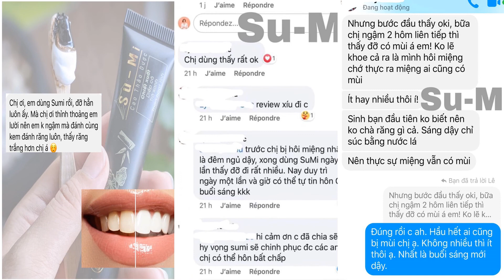CAO THẢO DƯỢC SUMI / BÙI DUNG.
Cao thảo dược Sumi Isito chứa thành phần chính là cao diếp cá, ngoài ra có cao trà xanh và tinh chất than tre hoạt tính. Diếp cá có tính kháng sinh tự nhiên, trị viêm rất tốt, trà xanh kháng khuẩn, than hoạt tính có tính năng làm sạch, hút chất bẩn… Cả 3 thành phần này khi kết hợp với nhau cho ra một thành phẩm có vị chua chua, mằn mặn, chát chát, có tính kháng viêm cực kỳ tuyệt vời.

Một trong ứng dụng của cao thảo dược Sumi chính là ngậm để súc miệng trị hôi miệng, viêm lợi, chảy máu chân răng, làm chắc chân răng, và ngăn ngừa sâu răng. Chính vì ứng dụng thế nên đã được đặt tên Sumi (đã đăng kí bảo hộ nhãn hiệu) nghĩa là Súc Miệng.
💚 Nếu bạn đang gặp những vấn đề sau, thì cao thảo dược Sumi có thể giúp bạn được tuyệt đối :
 - Đắng miệng sau khi ngủ dậy : Phải đến 95% người rơi vào tình huống này, miệng đắng ngắt khi ngủ dậy kể cả đánh răng buổi tối, dùng sumi sáng dậy miệng vẫn thơm mát.
- Hôi mồm : hôi mồm do viêm lợi và hôi mồm do mùi thức ăn, bất chấp các trường hợp ăn những mùi nặng nhất như tỏi, hành phi, mắm tôm...đặc biệt khử bay mùi thuốc lá.
- Viêm lợi, kể cả trường hợp viêm lợi nặng nhất đã dùng đủ loại thuốc không đỡ, thì hãy tin mình thử với Sumi nhé. - Chảy máu chân răng : hiệu quả rõ ràng từng lần dùng nếu sử dụng theo đúng hướng dẫn.
- Nhiệt miệng : rất nhanh khỏi nhiệt miệng vì trong thành phần chứa diếp cá và trà xanh kháng viêm rất tốt. - Thành phần có chứa than hoạt tính nên còn giúp làm sạch cao răng, làm trắng răng tự nhiên. 💚Ưu điểm vượt trội của cao thảo dược Sumi :
- Hoàn toàn bằng thiên nhiên nên dùng lâu dài không ảnh hưởng gì hết.
 - Sumi tuy làm bằng thiên nhiên nhưng hiệu quả mang lại thì vượt trội hơn hẳn so với các loại có hóa chất.
2. Kiến thức kinh doanh
3.  Hỗ trợ dạy học
4. Túi giặt Terra wash+mg Nhật Bản
5. Úng dụng công nghệ trong KDOL